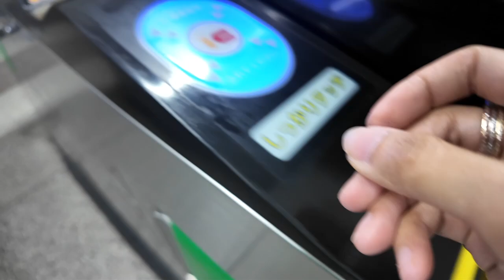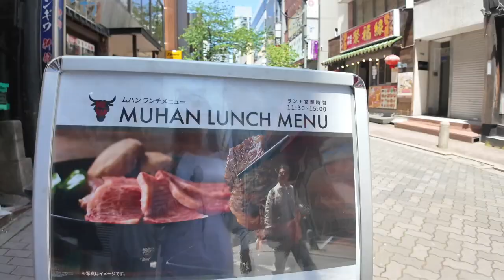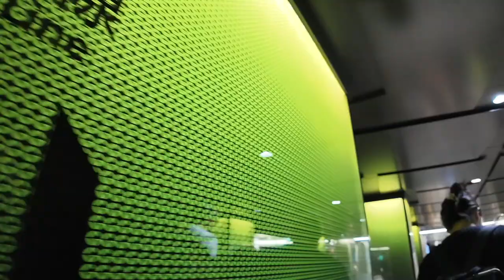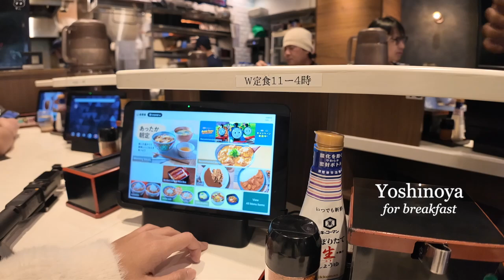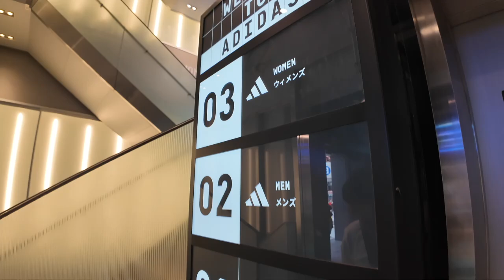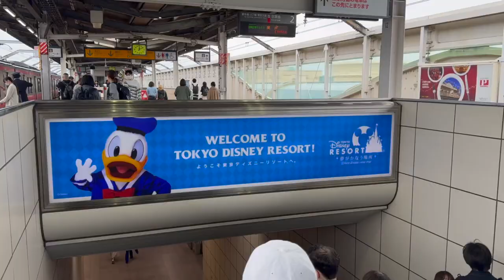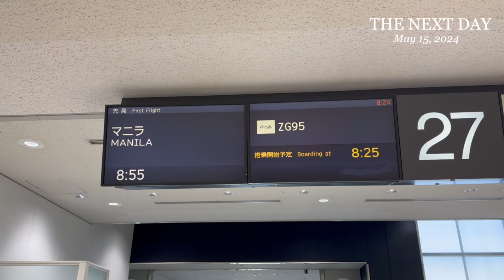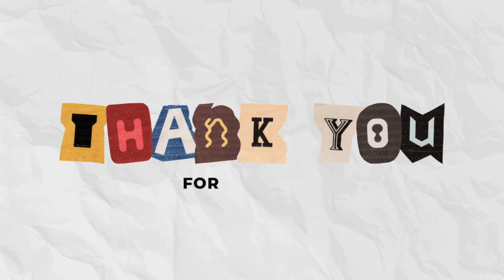Japan diaries | Exploring Tokyo, Disney Sea, and Mt. Fuji | Miss Loryne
Hey guys! It's me, Loryne! A content creator from Bicol!
For today's video, we are going to explore more of JAPAN!